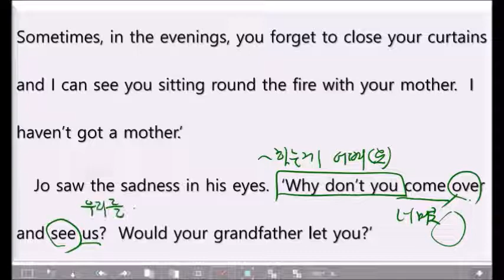Little women 작은 아씨들 (핵심 기본서 4단계) 17번째 수업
영어 수업 원서 읽기 옥스포드 북웜즈 라이브러리 시리즈 문법 어휘 직독직해 핵심 기본서는 책의 절반까지만 수업하오니, 양지해 주십시오.